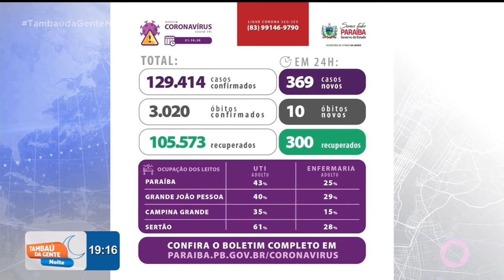Tambaú da Gente Noite - Ação vaidefinir retomada gradual das aulas e números da Covid